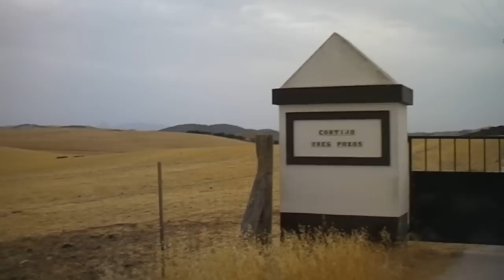entrada principal a la finca de la floriday al cortijo los tres pozos 19 8 2012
en este video grabado el 19 del 08 de 2012 se ve la carretera que va de moron  asta la finca de la florida y viceversa y los terrenos mas cercanos a la carretera donde pastan las vacas coloradas (era por la mañana temprano las 9 aprox. tambien se ve la entrada principal de la dehesa por donde tantas veces e pasado yo con mis amigos para coger esparragos.